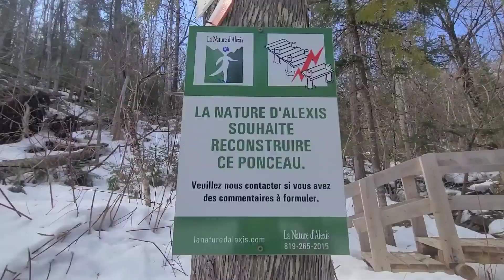Québec Canada Countryside!!!!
Ganda ng tanawin at sariwang hangin at malinis  ang paligid feeling ko nasa pinas lang ako!!!